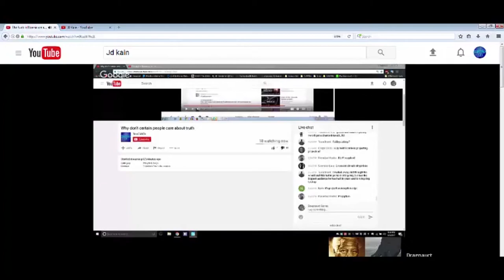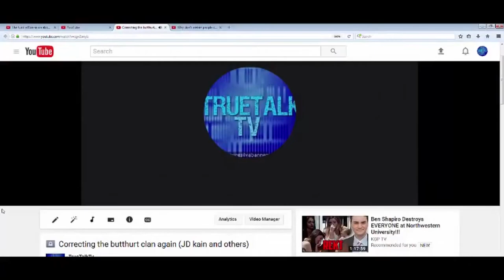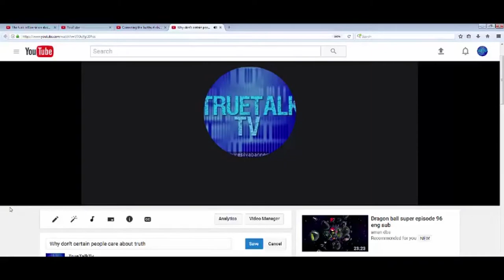True Empiricism: Back In Bitchmade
In this video, I expose myself as a total cuck by whiteknighting for Hana. But its okay, because I shit on Ronnie a little.